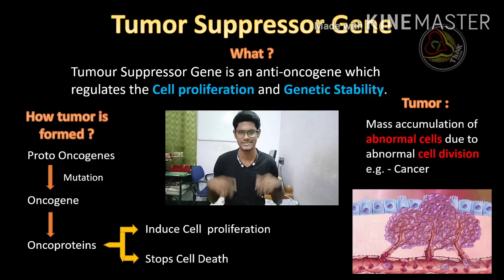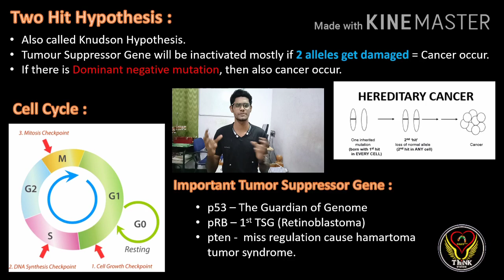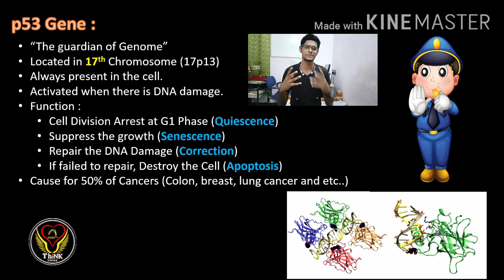Tumor Suppressor Gene | Two Hits Hypothesis | p53 | Cancer | Tamil | Biology | ThiNK VISION |tnkumar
Tumor Suppressor gene
How tumor cells are formed..?
Two Hits Hypothesis
Cell cycle
p53
Function of p53
Cancer